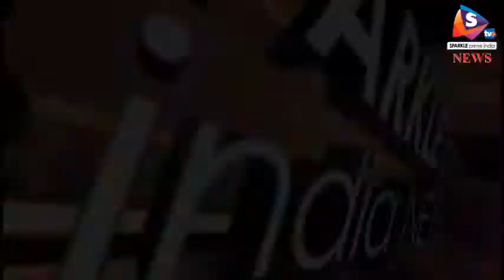कांग्रेस उद्योग व्यापार प्रकोष्ठ का हुआ शपथ ग्रहण समारोह, पूर्व केन्द्रीय मंत्री जितेन्द्र सिंह ने द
-अलवर जिला कांग्रेस उद्योग व्यापार प्रकोष्ठ की नव निर्वाचित कार्यकारणी का शपथ ग्रहण समारोह पूर्व केन्द्रीय मंत्री जितेन्द्र सिंह के मुख्य आतिथ्य में सम्पन्न हुआ। इस दौरान जिला अध्यक्ष टीकाराम जूली जिला प्रमुख रेखा राजू यादव, पूर्व विधायक कृष्ण मुरारी गंगावत, महेन्द्र शास्त्री सहित व्यापार प्रकोष्ठ के पदाधिकारी मौजूद रहे। दीप प्रज्वलन के बाद प्रकोष्ठ के जिलाध्यक्ष जगदीश सिंघल और अन्य पदाधिकारियों ने अतिथियों का साफा बंधकर स्वागत किया। जितेन्द्र सिंह ने नई कार्यकारणी को शपथ दिलाई। इस मौके पर जितेन्द्र सिंह ने भाजपा सरकार की नीतियों की जमकर आलोचना की। जिस पर उन्होंने कहां कि जीएसटी और नोटबंदी से व्यापारियों पर सरकार ने तानाशाही रैवया अपनाया है। व्यापार पूरी तरह चौपट हो चुके है।
वहीं, बहरोड़ में व्यापारी से हुई लुट का जिक्र करते हुए कहां कि उन्होंने प्रदेश में लॉ एंड ऑडर की स्थिति पूरी तरह बिगड़ चुकी है। आज व्यापारी दहशत में काम कर रहा है।